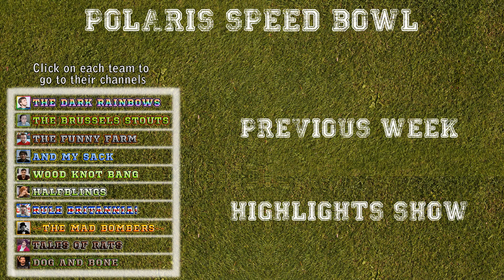Speed Bowl Week 4 Recap | WoWcrendor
FINALLY! Sorry for it taking so long!

About WoWcrendor